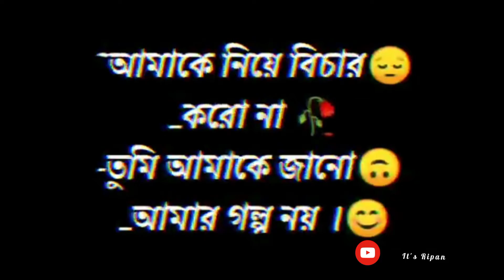আমাকে নিয়ে বিচার-করো না 🥀❤️_তুমি আমাকে জানো - 🥀❤️ আমার গল্প নয় 🙂🥰💙new sad whasapp status 😭